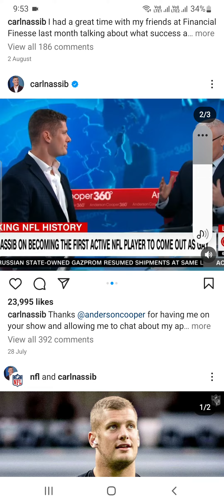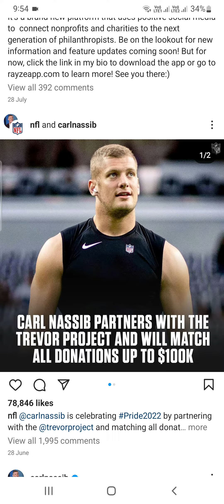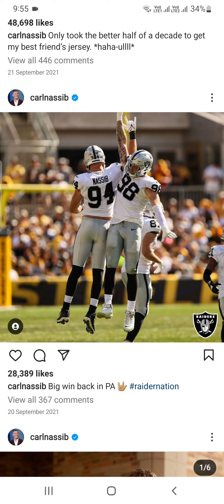Carl Nassib Instagram carl nassib boyfriend carl nassib memes carl nassib interview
carl nassib hard knocks carl nassib highlights carl nassib jon gruden carl nasib coming out instagram carl nassib cut